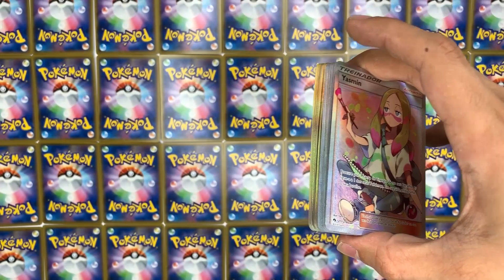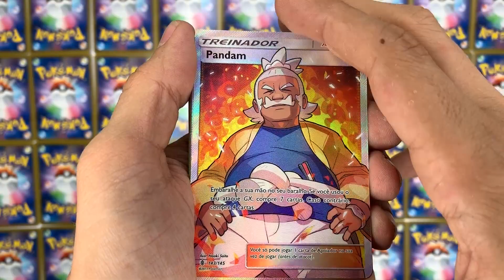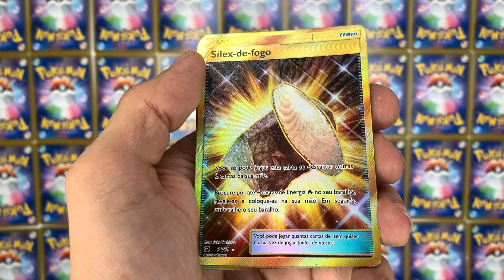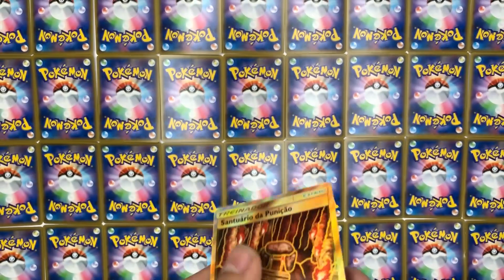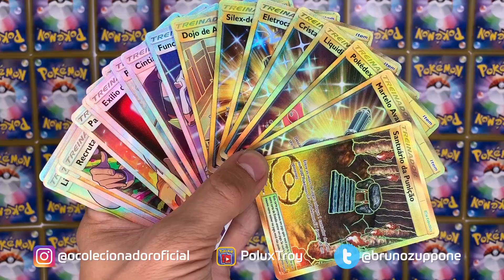AS CARTAS MAIS CARAS E RARAS SECRETAS - COLEÇÃO GOLD e TRAINERS FA (Final 2019) - Pokemon TCG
Estão prontos para a maratona de unboxings e reviews do canal do colecionador?
Vamos fechar 2019 com chave de ouro!